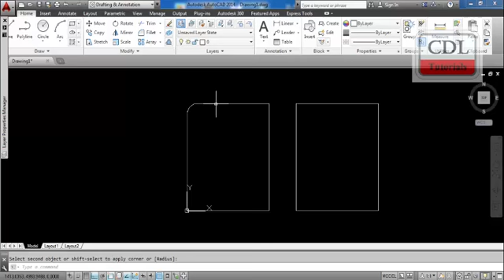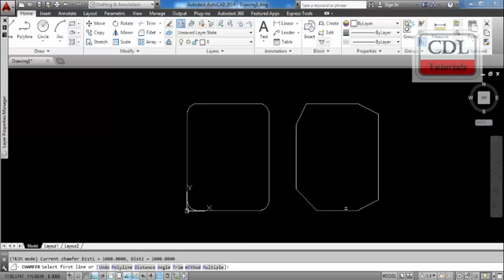AutoCAD-Fillet and Chamfer using AutoCAD